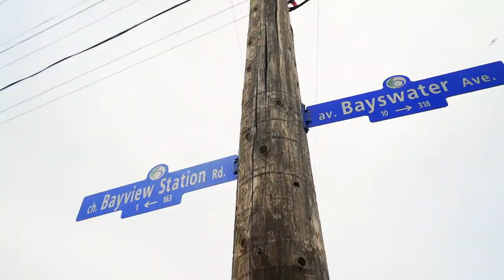What is it like to live in Ottawa Canada during Winter?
In this video we explore what is it like to live in Ottawa Canada during Winter? Considering Living in Ottawa Canada but the Winter holds you back? We explore the following areas:

TIME STAMPS:
0:00​​​ - Video Start
0:36 - Beginning
1:22 - Winter Commutes
3:13 - Taking care of your home in the Winter​​​​
3:38 - Living Costs during Winter
4:33 - Winter Activities
5:34 - 5 Hacks for Winter Living
7:20 - Hockey
8:33 - Bloopers

Travel through and learn about Living in Ottawa Canada and what is it like to live in Ottawa Canada during Winter time is this Northernly City. If you are Moving to Ottawa Canada or anywhere in Canada and the Winter has you concerned than this video will help you understand how to embrace it and prepare for Winter Life.

Curious about the great things and some of the challenges of Living in Ottawa Ontario and Living in Canada? We cover them with the inside scoop on what it is like when living, moving or relocating to Ottawa Canada with a focus on the areas of day to day lifestyle. Whether for work, play or get-away!

This channel provides a great resource of information on topics such as the Pros and Cons of Living in Ottawa and Living in Canada. Cities such as Ottawa, Montreal, Vancouver, Victoria, Edmonton, Calgary, Halifax and Toronto. If you are relocating to Ottawa or Halifax or anywhere across Canada than this channel is for you.

All data and statistics provided specific to this video content were provided and produced on behalf of: Statistics Canada Census of Population 2011; Ottawa Community Data Consortium, Community Data Program of the Canadian Community Economic Development Network (CCEDNet), accessed from the Ottawa Neighbourhood Study/University of Ottawa under their Terms of Use.

Walk Score®, Transit Score®, Bike Score® Data provided by Redfin Real Estate.

Weather (Apple) IOS application - Peter Twolan and Living in Ottawa is an independent and has not been authorized, sponsored, or otherwise approved by Apple Inc.